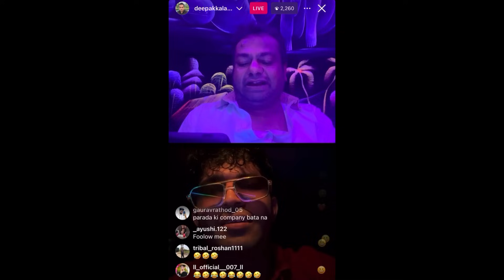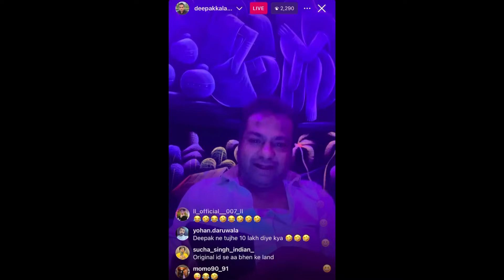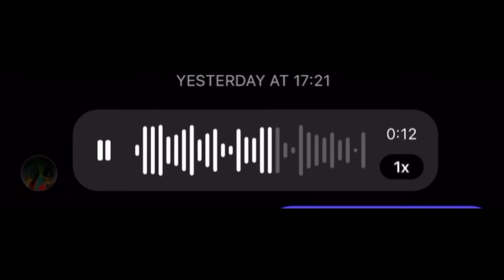Someone Roast Aamir Majid For New Relation 😳 ? Aairya majid Crying | Aalyan vlogs poke #1 to Aamir